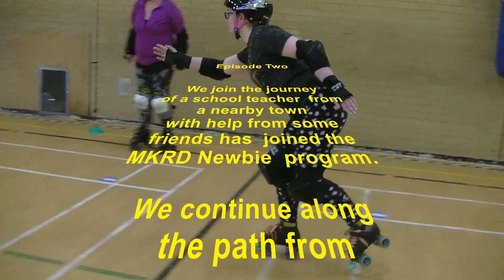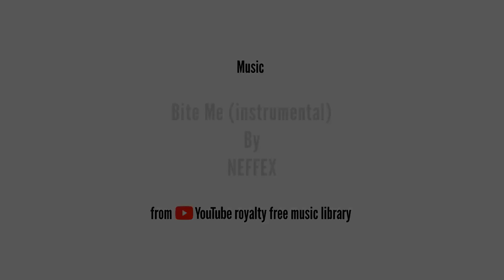The Journey continues from Alexandra to...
MKRD introduces a new member to the "Herd"...